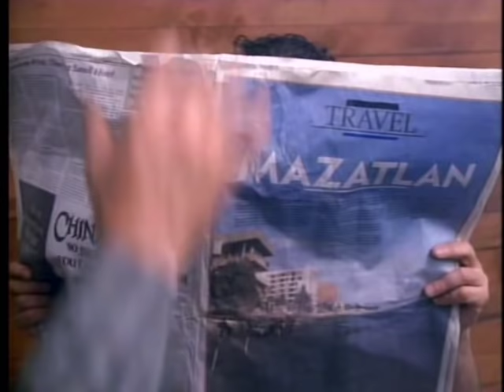Sledge Hammer Farsa Magnum S01E09 Latino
Ver  online la serie brigada A con audio latino
Hace dinero con una de las mejores paginas de hacer captcha.
Ver online la serie Macgiver de los 80 con audio latino

ver online la pelicula completa de mi pobre angelito 1 en audio latino
ver online la pelicula completa de mi pobre angelito 2 en audio latino